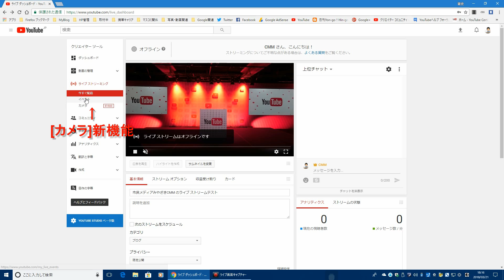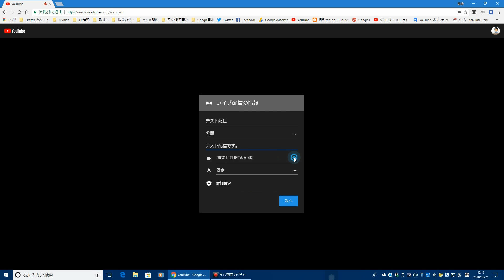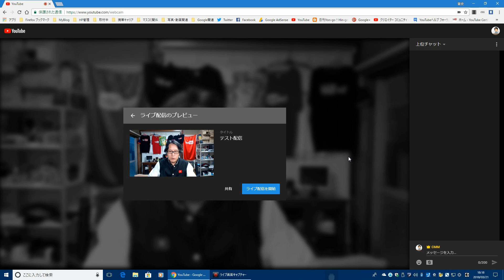【YouTube簡単使いこなし339】PC用YouTube Liveの新機能「カメラ」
PC用のLive配信に新機能「カメラ」が追加されました。以前ありました簡単にLive配信ができる「ハングアウトオンエア」と似たようなものです。スマートフォンでのLive配信の機能と似ています。もちろん、収益化もチャットもできます。簡単にすぐにLive配信をしたいときに使えるかと思います。ぜひ、試してみてください。動画をご覧ください。

【テスト配信】
・YouTube Live新機能「カメラ」を使ったテスト配信